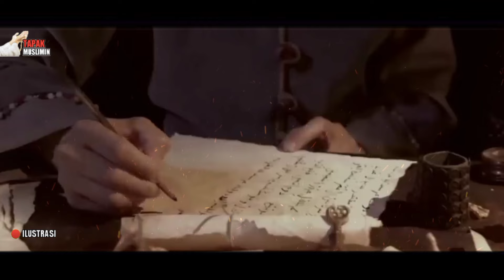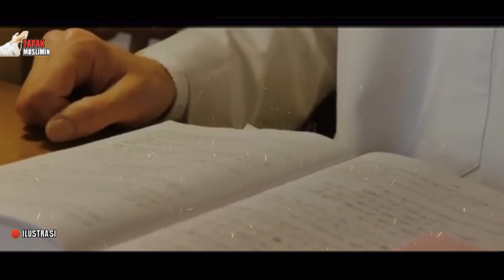ALLAHUAKBAR❗ DAHSYATNYA PEPERANGAN BESAR ANTARA IMAM MAHDI MELAWAN DAJJAL